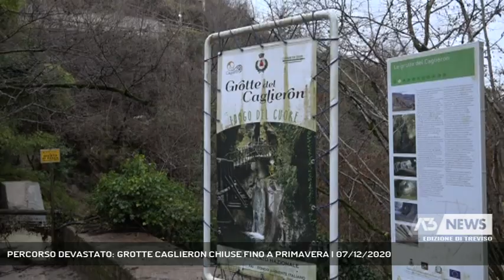PERCORSO DEVASTATO: GROTTE CAGLIERON CHIUSE FINO A PRIMAVERA | 07/12/2020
A3 NEWS Treviso 07/12/2020 - FREGONA - Lo scioglimento della neve nel bellunese ha ingrossato anche il torrente Calieron che da il nome alle grotte conosiute e frequentate da tutta Europa.  Acque che hanno devastato la strada provinciale di accesso e passerelle rendendo inagibile il percorso almeno fino a primavera.   || Dobbiamo usare il fuoristrada del sindaco di Fregona per raggiungere le grotte del Calieron. E il percorso e’ quello praticato in genere dagli appassionati di mountain bike e decisamente impegnativo ma l’unico che ci porta ai cancelli chiusi del percorso. Col permesso del primo cittadino arriviamo dove la furia delle acque ha letteralmente divelto parte del percorso con questi risultati.Danni ingenti per una delle attrattive turistiche dell’alta marca e purtroppo non gli unici per Fregona.Devastazioni risultato secondo il sindaco dell’abbandono della montagna.Un danno non solo geologico ma anche economico per chi vive del turismo montano o come in questo caso del percorso tra acqua e grotte. - Intervistati PATRIZIO CHIES (Sindaco di Fregona), NEREO SALVADOR (Ristoratore alle grotte), FRANCESCA BERTOLIN (Responsabile Grotte del Caglieron) (Servizio di Lucio Zanato) - Segui Antenna Tre anche sul digitale terrestre! Visita il sito